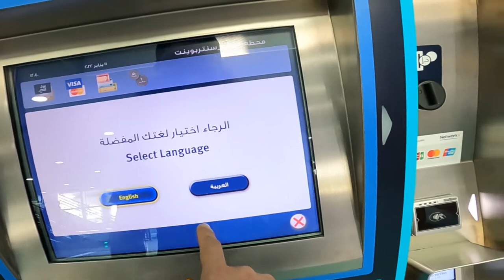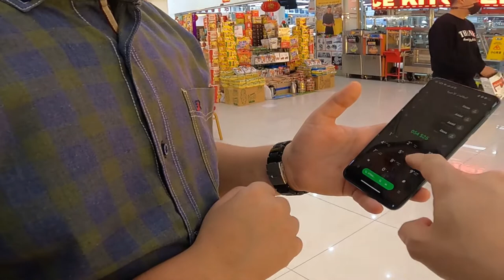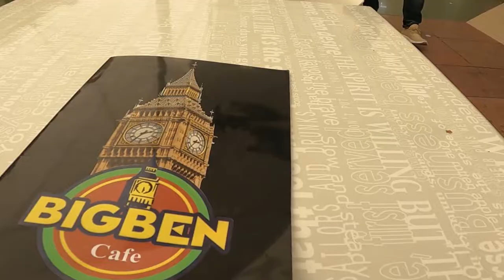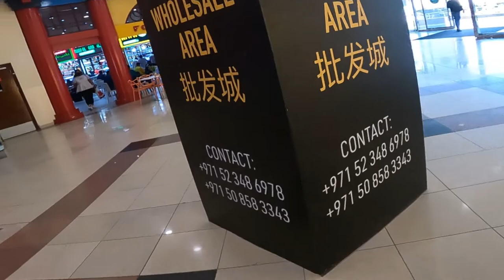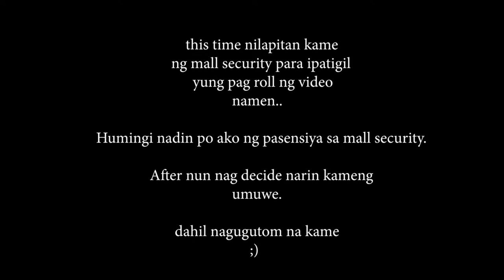Dragonmart2022.dubai.pov.photography gopro9+canonm50..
Dragonmart2022.dubai.povshotgopro9+canonm50..